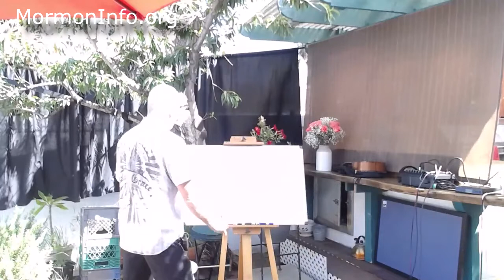Rob Sivulka on "The Biblical Trinitarian God vs. Certain Non-biblical Isms"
Rob Sivulka, President of Courageous Christians United (CourageousChristiansUnited.org), lectures on contrasting Pantheism, Unitarianism, Jehovah's Witnesses, Modalism, and Mormonism with the biblical Trinity and giving a brief biblical case for the Trinity. Lecture was at Logos Christian Church, in Escondido, CA on July 24, 2022.